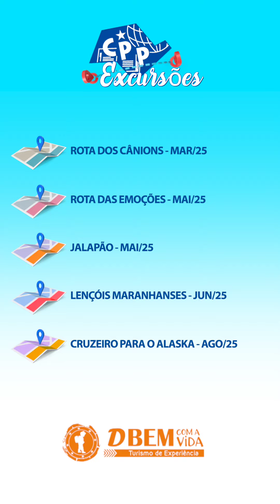Viagens incríveis do CPP em parceria com a D’Bem com a Vida Turismo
O CPP, em parceria com a "D’Bem Com a Vida", tem roteiros incríveis para os professores associados da entidade.